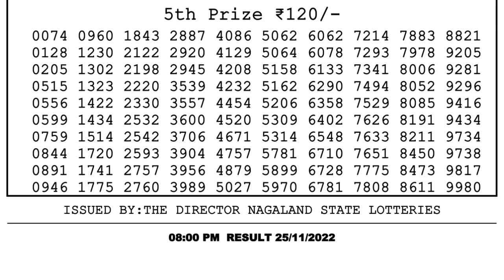Nagaland Lottery Sambad Live 8pm 25.11.21